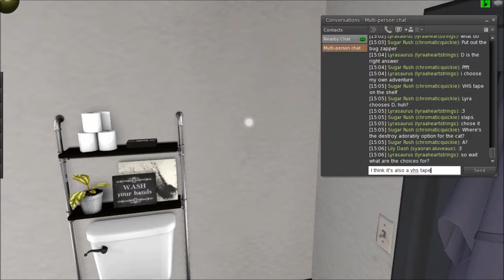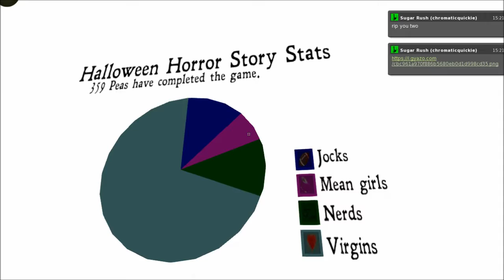Madpea Events: Halloween Horror Story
What would you be in a horror story?